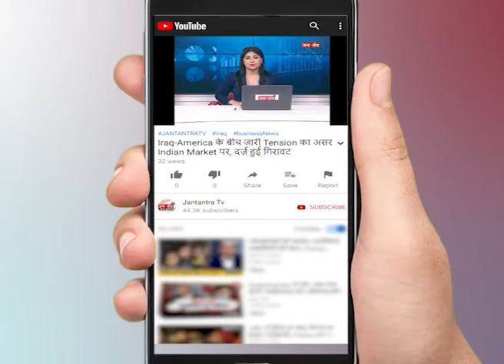रेलवे पर कोरोना वायरस की मार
WATCH रेलवे पर कोरोना वायरस की मार ON JANTANTRA TV